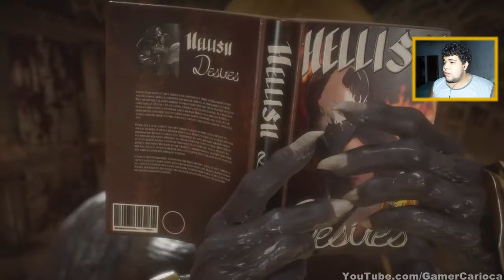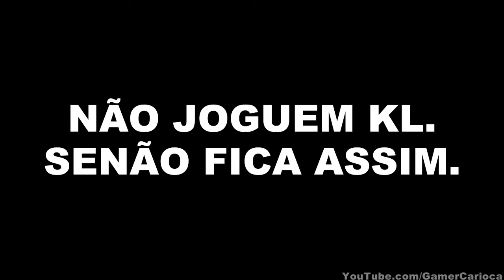EU SÓ QUERIA TROCAR MEU PERSONAGEM... 😡😡 | MK11 LIGA DO ÓDIO #26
Mortal Kombat 11 é um jogo eletrônico de luta desenvolvido pela NetherRealm Studios e publicado pela Warner Bros Interactive Entertainment. É a décima primeira edição principal da série de jogos eletrônicos de luta, Mortal Kombat, e uma continuação direta de Mortal Kombat X. Foi Lançado inicialmente no dia 23 de abril de 2019, e pode ser jogado até 2 jogadores offline e até 8 online.

 Desenvolvido por: NetherRealm Studios
 Distribuído por: Warner Bros. Interactive Entertainment